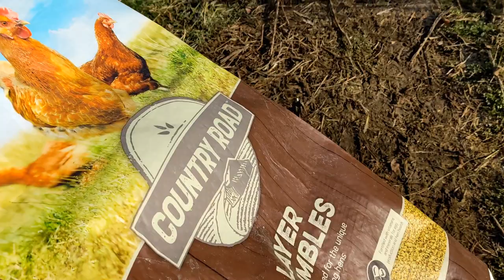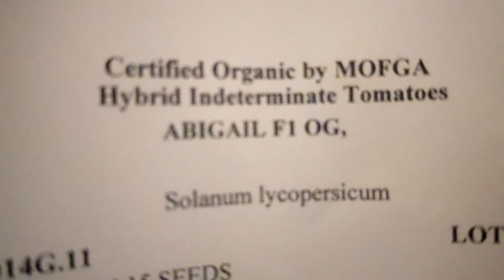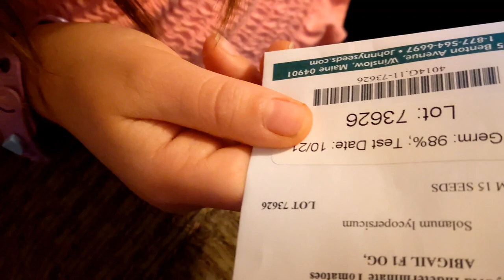Big things #1: Our 2022 garden-- Conquering the Johnson grass.